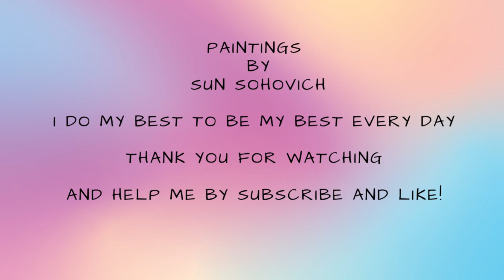Painting DOG PORTRAITS, with palette knife, how to paint dog, Vizsla, time lapse, impressionistic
Painted on 11x14  canvas with oil paint using palette knife.
Vizsla oil painting of my dog Sookie.
She was sitting on the sofa with a spaced out look on her eyes that was so precious to me.
This Time lapse demo shows how I painted this art work, and I hope this helps art collectors and artists who wants to learn how to paint with palette knives.
비즐라 강아지 유화 그림 그리기,  강아지 파렛 나이프로 그리기.

I am a self-taught artist who has spent years trying new techniques, learning from other artists, and constantly improving myself. I want to do these painting lesson videos to give back to the art community and teach others who want to learn what I have.
In the future I want to break down these videos more, and verbally communicate the techniques and what I am doing in each part. As a Korean non-native English speaker, I'm actually a little camera shy so that is something that I am working up the courage to do.
I've been able to work my way to success, having many of my paintings in multiple galleries, mostly in the Asheville North Carolina area. I am also a member of the Oil Painters Of America and the American Impressionist Society.